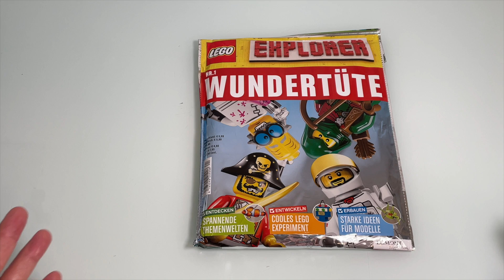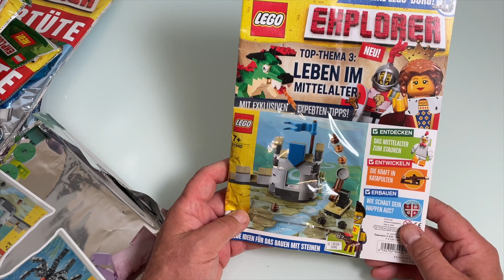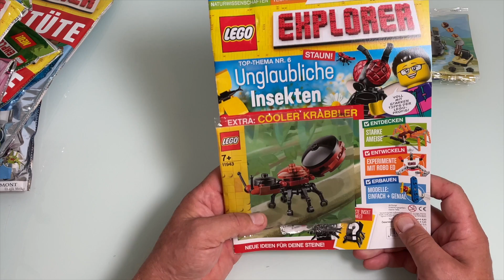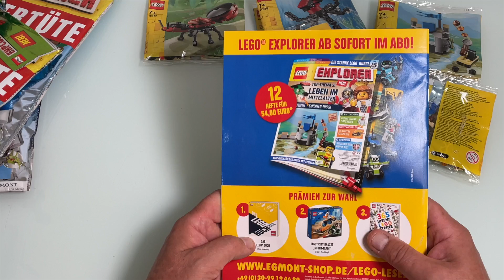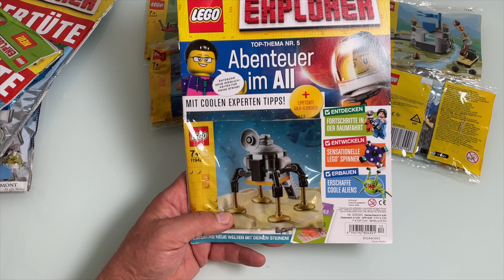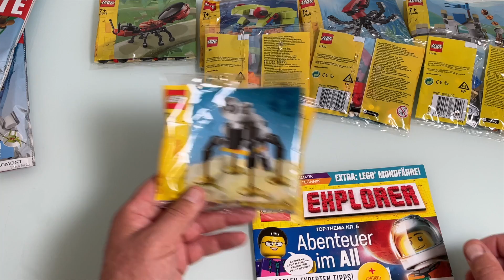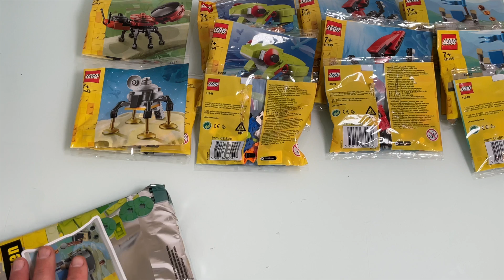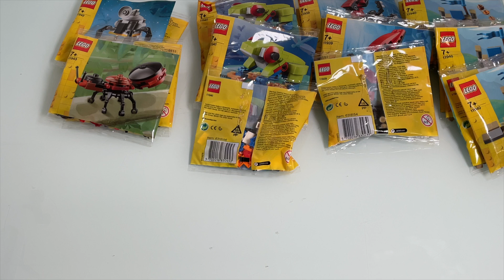Lego Explorer 10 Wundertüten auspacken